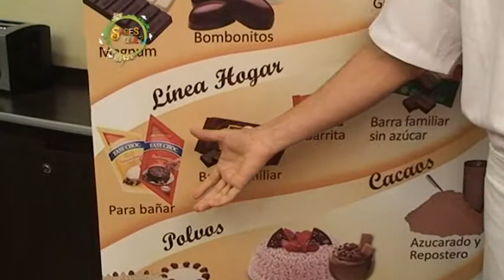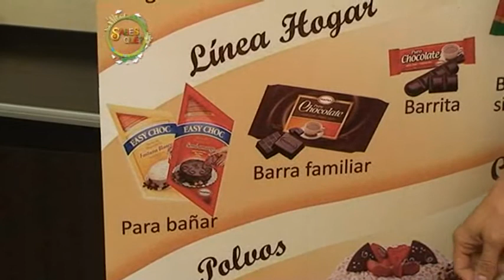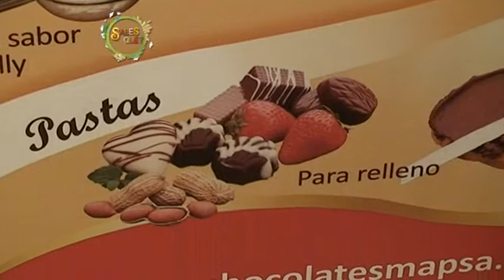BLOQUE 3 - SQ 84 - 16 MARZO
Como hacer huevos de pascua con chocolates MAPSA